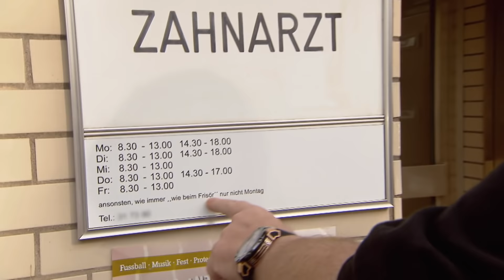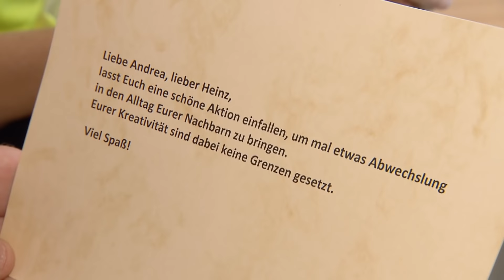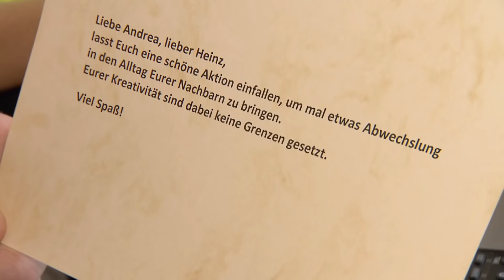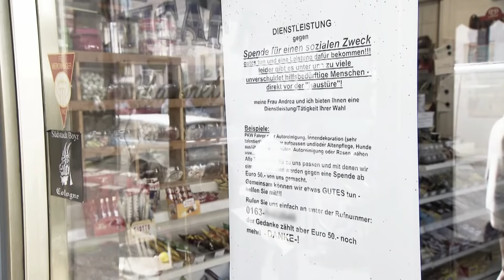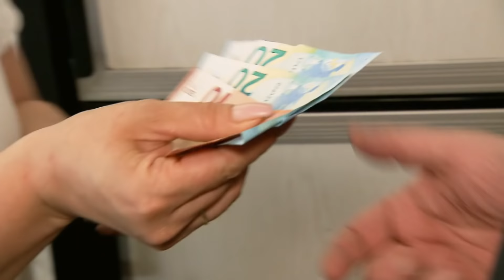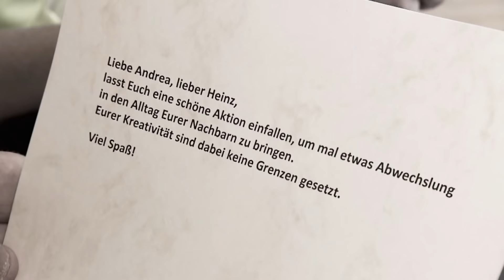Heinz hart am "Arbeiten" | Promis auf Hartz IV | RTLZWEI Dokus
In der dritten Woche des Experiments wollen sich Fürst Heinz und Fürstin Andrea in erster Linie um den „Kalker Kindermittagstisch“ kümmern. Als Hartz IV-Empfänger dürfen Heinz und Andrea maximal 160 Euro im Monat dazu verdienen – ohne, dass ihnen etwas abgezogen wird. Die beiden haben eine Idee: Gegen Geldspenden bieten sie ihre Hilfe an, um die Spielecke des Kindermittagstisches finanzieren zu können. Die Aktion startet vielversprechend. Werden die beiden genug Geld zusammen bekommen?